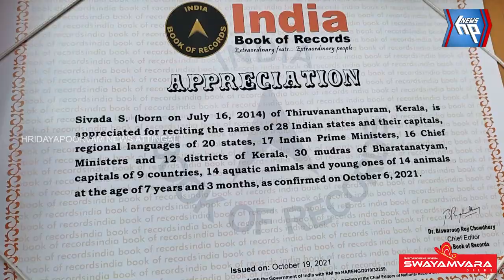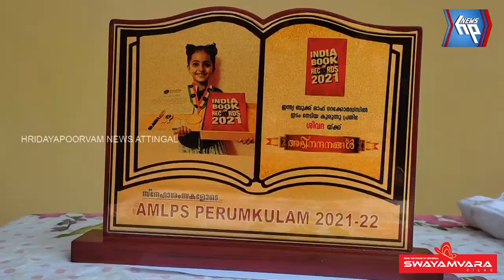ഇന്ത്യ ബുക്ക് ഓഫ് റെക്കോർഡ്സിൽ ഇടം നേടി ഏഴു വയസുകാരി ശിവദ